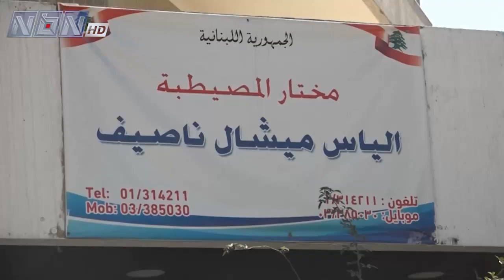بيانات القيد على سكة الحل والمواطنون يشعرون بارتياح بعد معاناة كبيرة لإنجاز معاملاتهم الرسمية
تقرير: سابين درباس